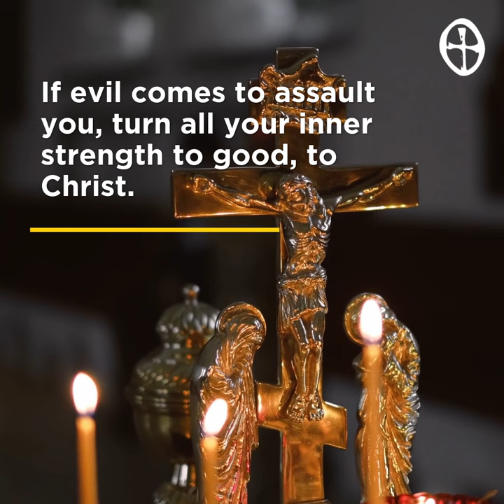If evil approaches from one direction, then... | Saint Prophyrios | shorts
You won’t become saints by hounding after evil. Ignore evil. Look towards Christ and He will save you. Instead of standing outside the door shooing the evil one away, treat him with disdain. If evil approaches from one direction, then calmly turn in the opposite direction. If evil comes to assault you, turn all your inner strength to good, to Christ. Pray, ‘Lord Jesus Christ, have mercy on me.’ He knows how and in what way to have mercy on you. And when you have filled yourself with good, don’t turn any more towards evil. In this way you become good on your own, with the grace of God. Where can evil then find a foothold: It disappears!
Saint Porphyrios, Wounded by Love

This video has English and Romanian subtitles. Press the CC button to switch them on or off. Watch this quick-guide on how to turn on captions on your mobile device